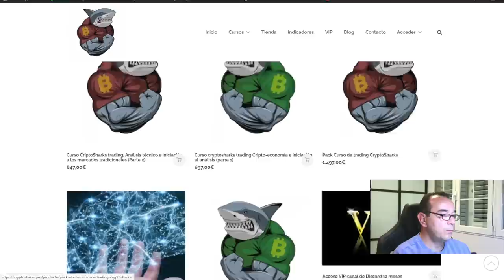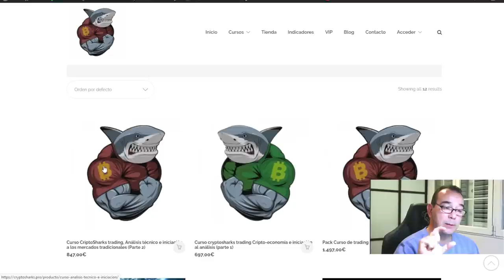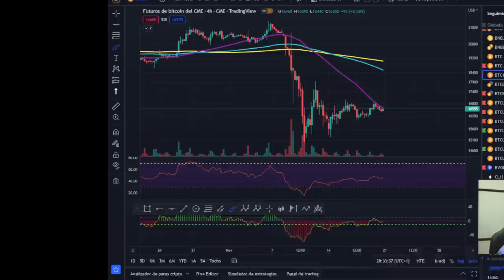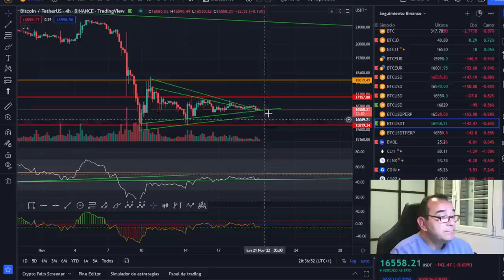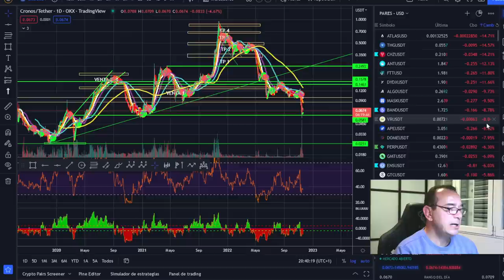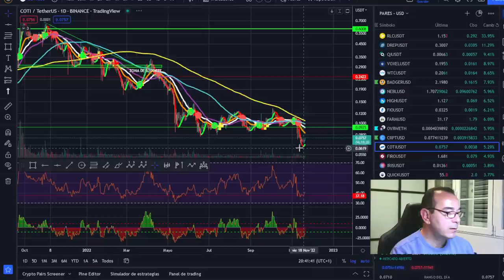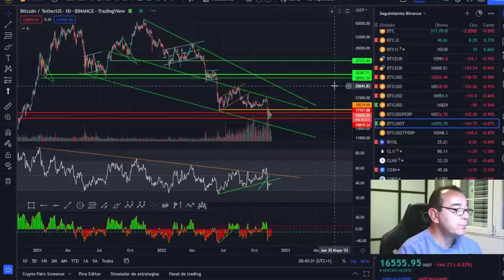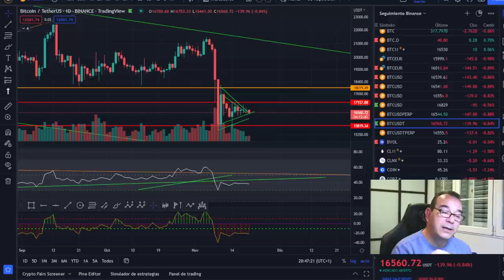🚀 BITCOIN🤢🤢🤢 ¡¡SAL DE TODO ESTO, EL QUE AVISA.....!!😈😈😈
LIBRO DEL DÍA, GENIAL:

🚀 BITCOIN💵💵💵 ¡LA MEJOR INVERSIÓN DE LA DÉCADA! 💵💵💵🚀 BITCOIN🤢🤢🤢 ¡¡SAL DE TODO ESTO, EL QUE AVISA. !!😈😈😈